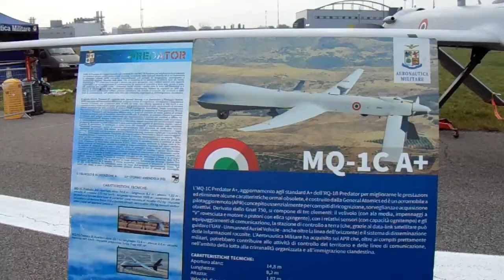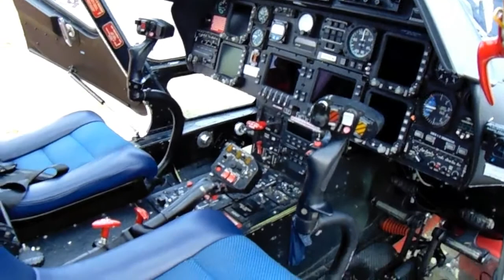AIR SHOW MILAN LINATE 2019, AERONAUTICA MILITARE ...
On 12 and 13 October Milan Linate Show was a rich program of events and entertainment dedicated to everyone, adults and children. Enjoy the spectacular balloon festival, enjoy cabaret shows and impromptu jam sessions, enjoy musical performances and food from all over Europe. Two days of celebration in a unique location!